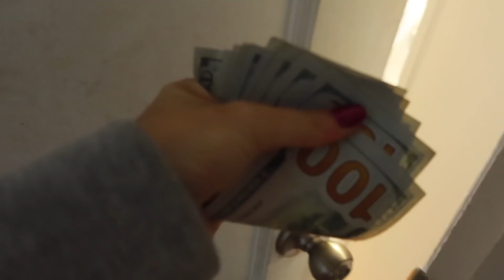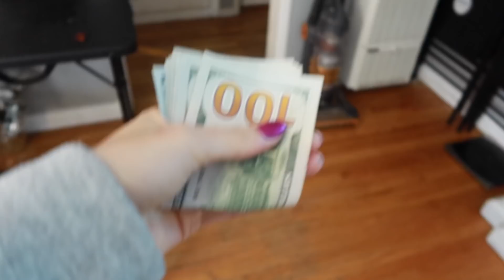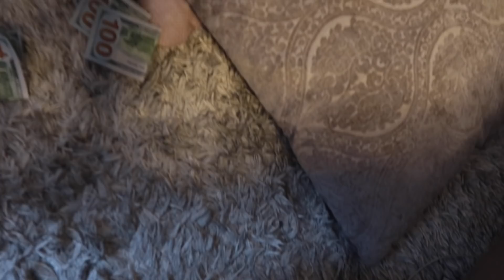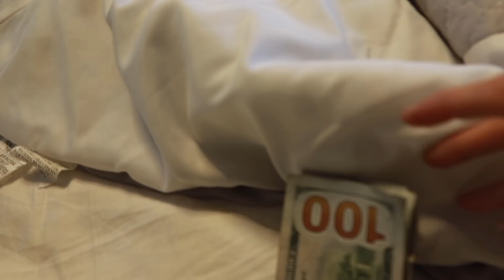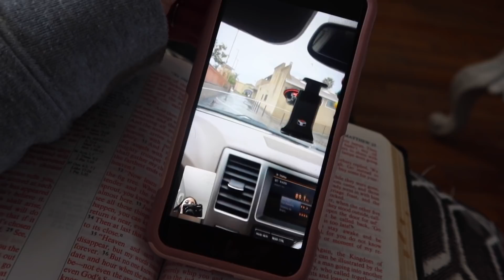GETTING READY FOR EASTER 2020 | DAY IN THE LIFE VLOG